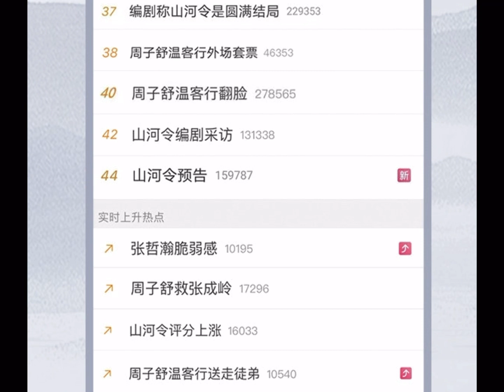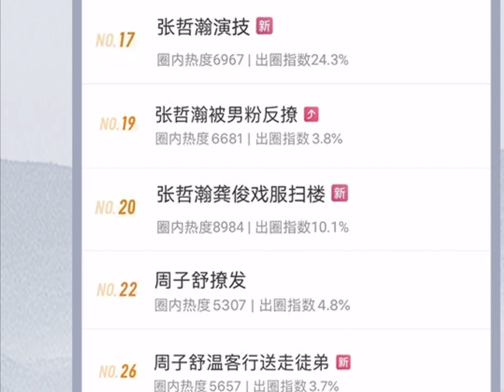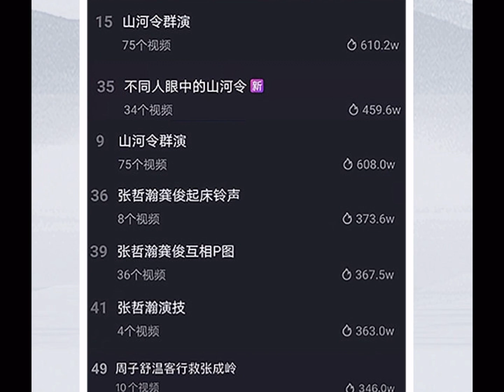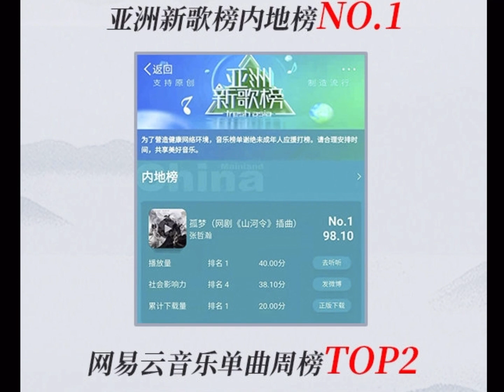张哲瀚zhangzhehan【2021山河令第2周战绩】靠实力演技征服观众